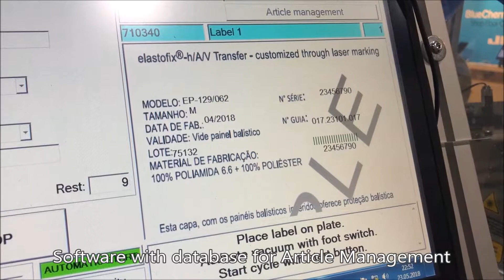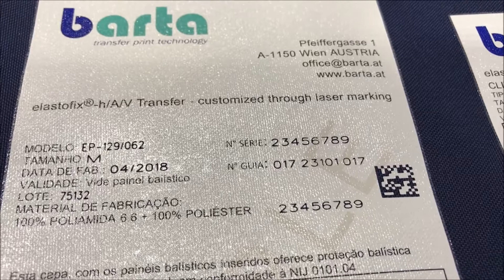11354-1630 Laser Marking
Spesa 2018 Show